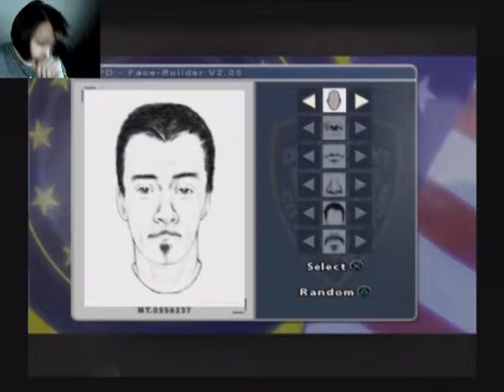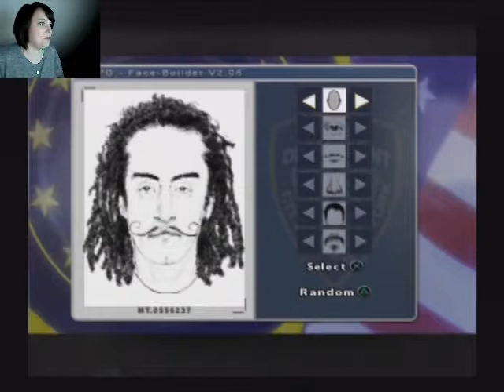Indigo Prophecy pt 4 | Get to know Lizi!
I eat some snacks, hardcore parkour with some bugs, draw a little, and make a dating profile. Typical Monday night and all that!